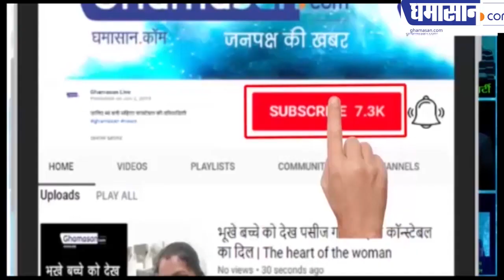22 साल की यह महिला IAS है सब पर भारी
इस "जनता की अधिकारी" ने छुड़ा दिए है मुजरिमों के छक्के